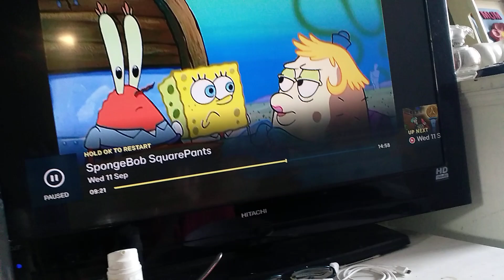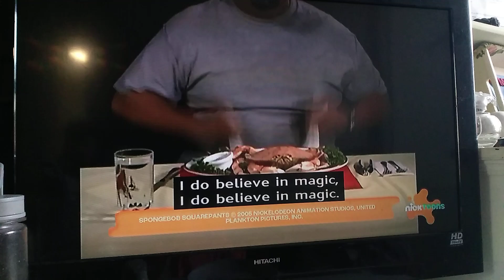11 September 2024